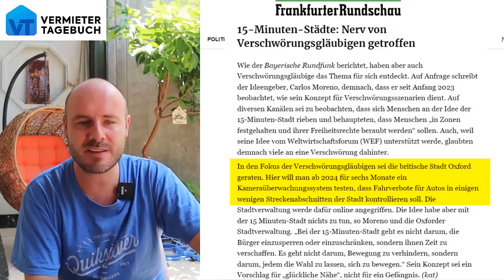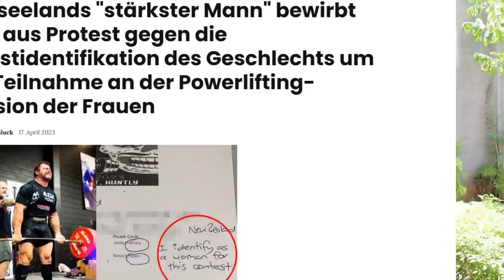UPDATE: Erste 15-Minuten-Stadt hat jetzt Gesichtserkennung!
Die ersten 15-Minuten-Städte haben jetzt Gesichtserkennung eingeführt und berauben ihrer Bürger der Freiheit! Du darfst deine Stadtbereich nur noch verlassen, wenn du dein Gesicht scannen lässt! Das ist der vorletzte Schritt zur Versklavung der Bürger.